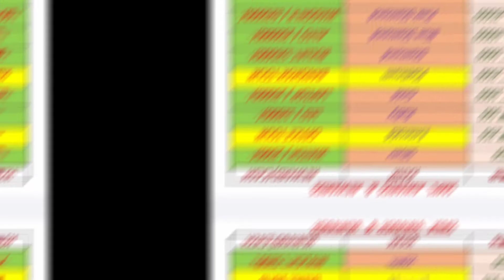Subhotam Multitrade December Month Recharge update // Subhotam // SMPL Recharge Service update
subhotam multitrade recharge regarding updater
 new recharge in smpl
smplmart
subhotam multitrade pvt ltd